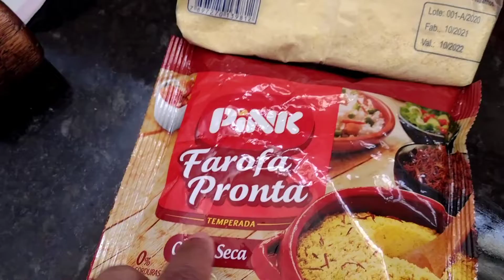feijão tropeiro de feijão fradinha uma delícia prático e fácil 😋